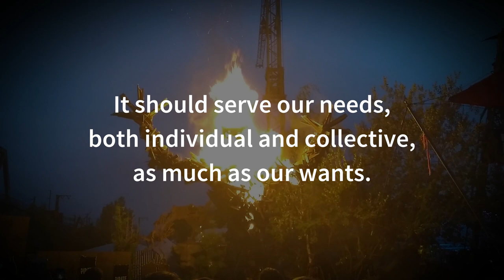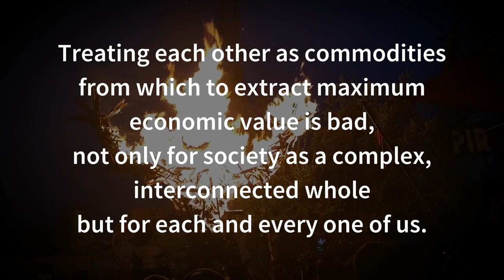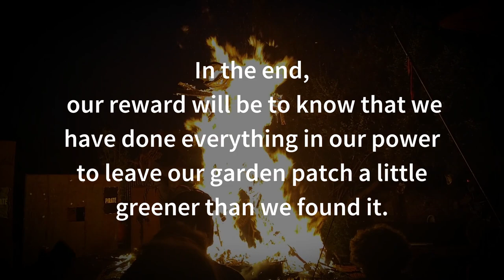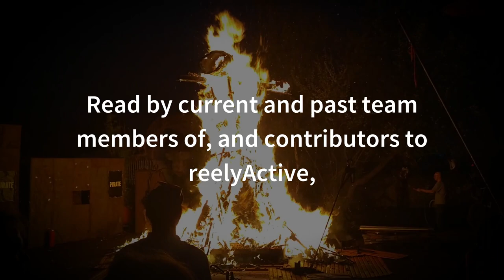The Copenhagen Letter, read by reelyActive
On the occasion of reelyActive's sixth anniversary, our team and contributors read the Copenhagen Letter, set to the background of the legendary burn of the PIRATE Summit and the generative soundscape of ambient wireless packet traffic recorded at the Circle of HOPE.